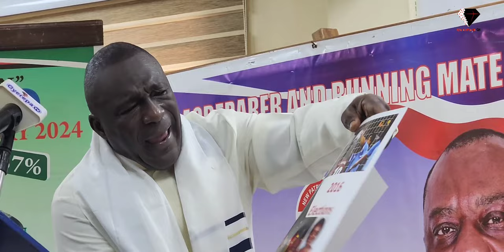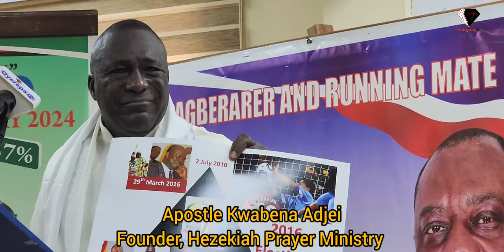'Asem Aba!! ' Do This And Win The 2024 Elections- Apostle Kwabena Adjei Urges John Mahama